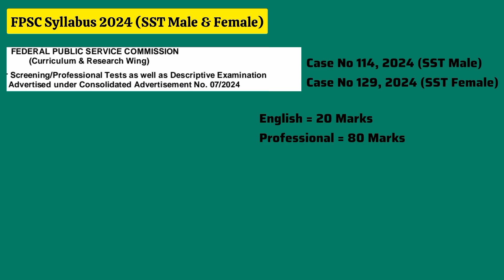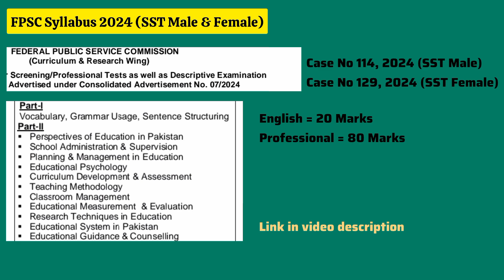FPSC Syllabus for SST 2024 - FPSC SST Preparation - FPSC Secondary School Teacher Syllabus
Objective Type Test (MCQS)
English= 20
Professional= 80

▪️Part-1

Vocabulary, Grammar Usage, Sentence Structuring

▪️Part-II

Perspectives of Education in Pakistan

School Administration & Supervision

Planning & Management in Education

Educational Psychology

Curriculum Development & Assessment

Teaching Methodology

Classroom Management

Educational Measurement & Evaluation

Research Techniques in Education Educational System in Pakistan

Educational Guidance & Counselling